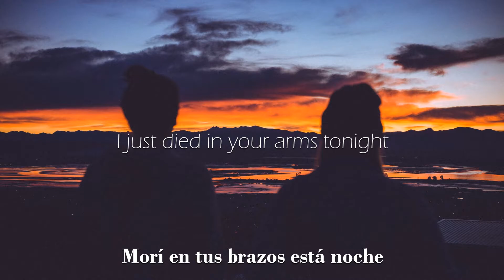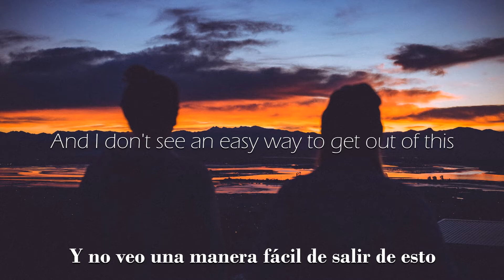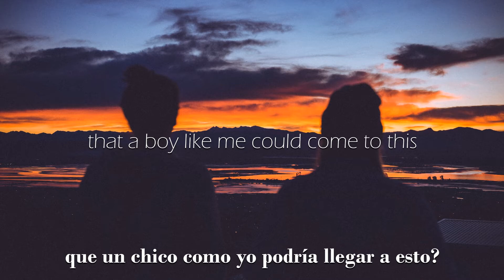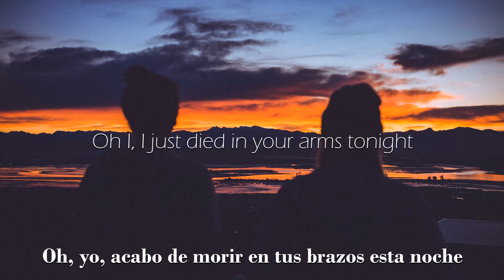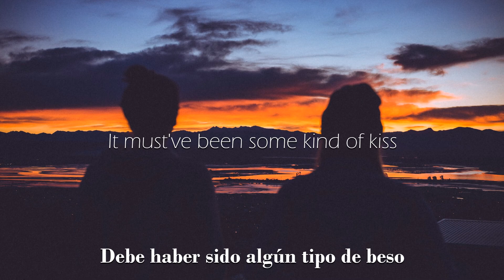KAAZE ft. Nino Lucarelli - I Should Have Walked Away (Lyrics Español/Inglés)